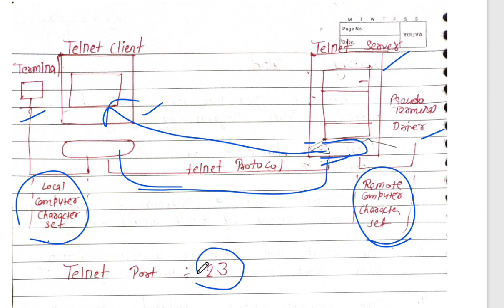FTP vs TELNET | Remote Login | Remote Desktop | FTP Model | Network Protocol |HPSC PGT CSE EXAM 2023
The File Transfer Protocol (FTP) is a standard communication protocol used for the transfer of computer files from a server to a client on a computer